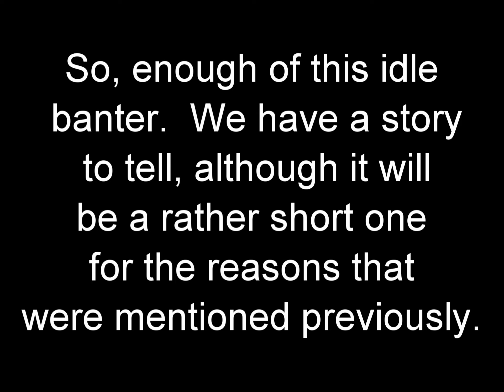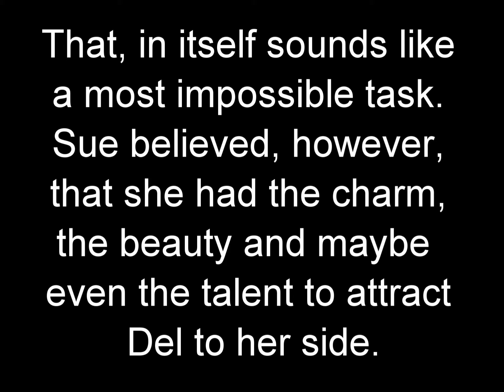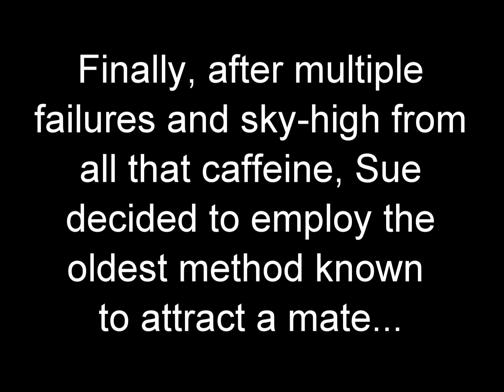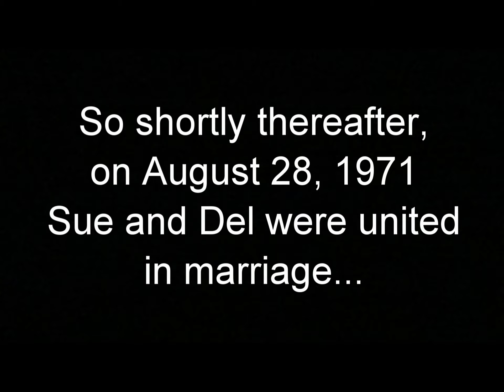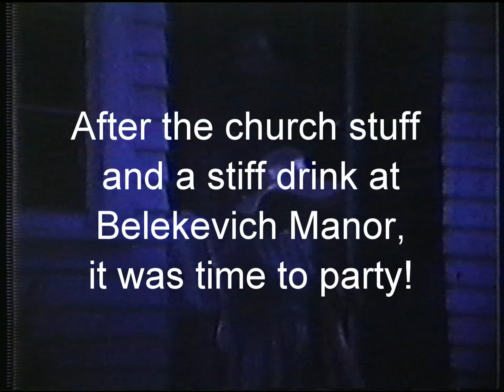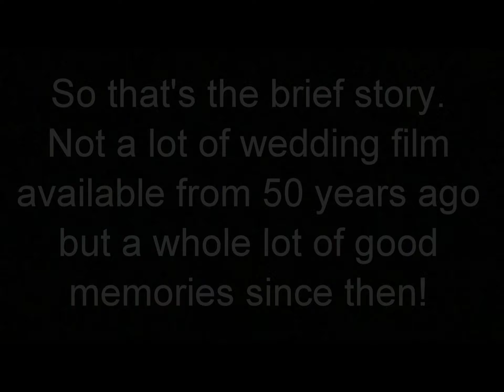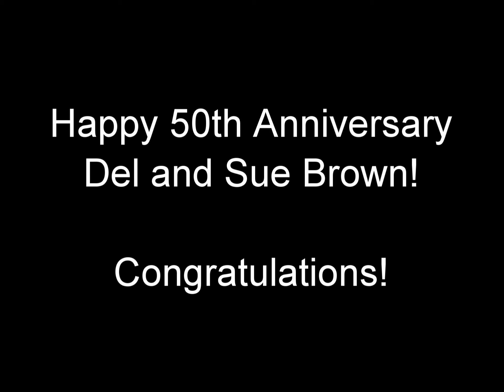SD 50th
Sue and Del 50th Wedding Anniversary Story